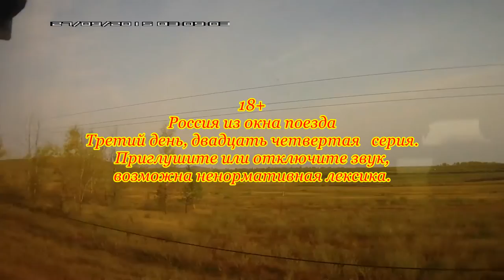Россия из окна поезда Двадцать четвертая серия